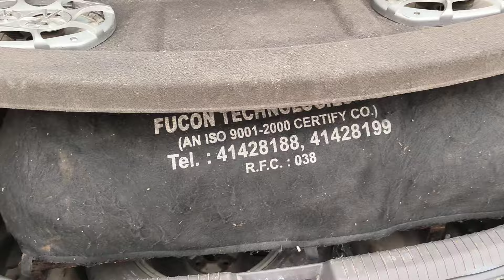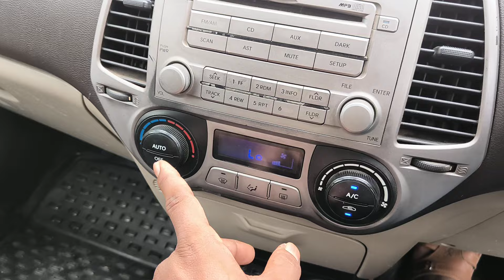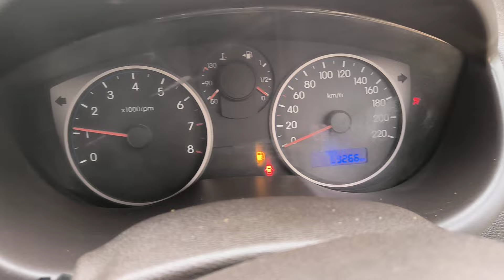Hyundai i20 sports | petrol+ cng | 2010m డిల్లీ కార్ అమ్మబడును ☎️ 6300545326